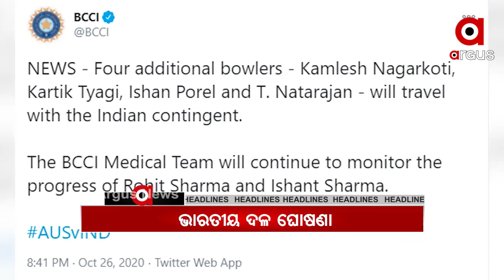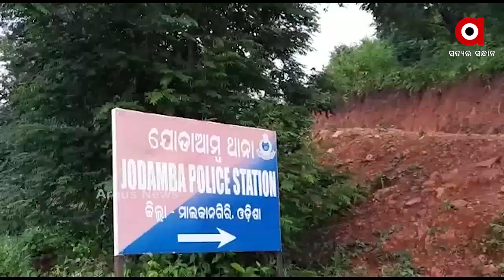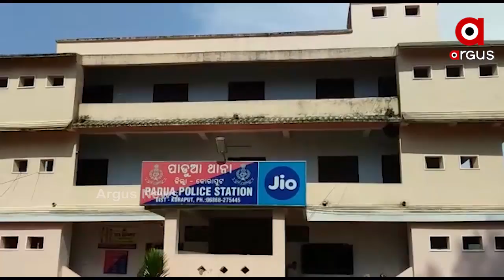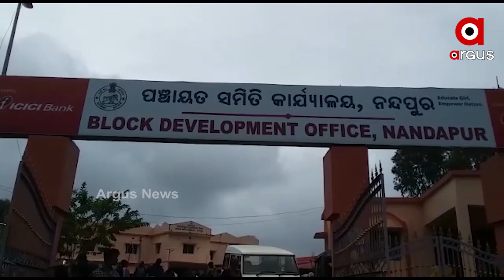ArgusUpdateNews 10Am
ଶ୍ରୀମନ୍ଦିର ୮ଟି ଦ୍ୱାରରେ ଲାଗିବ ଅଢ଼େଇ ଟନ ରୁପା...ମାଲକାନଗିରି ସ୍ବାଭିମାନ ଅଞ୍ଚଳରେ ଯବାନ-ମାଓବାଦୀ ଗୁଳିବିନିମୟ. ଅଷ୍ଟ୍ରେଲିଆ ଗସ୍ତ ପାଇଁ ଘୋଷଣା ହେଲା ଭାରତୀୟ ଦଳ. କଳାହାଣ୍ଡି ଧର୍ମଗଡ଼ରେ ଚାଞ୍ଚଲ୍ୟ...